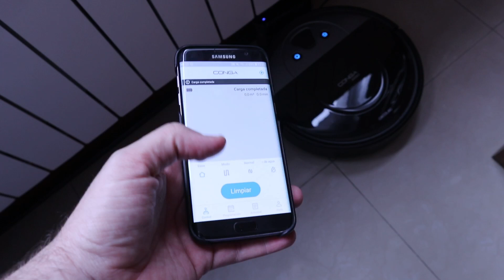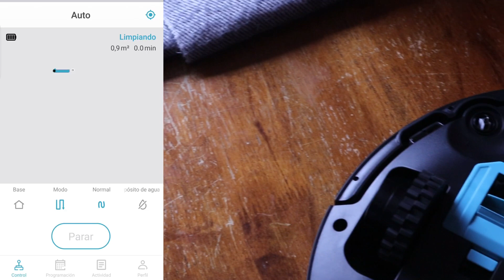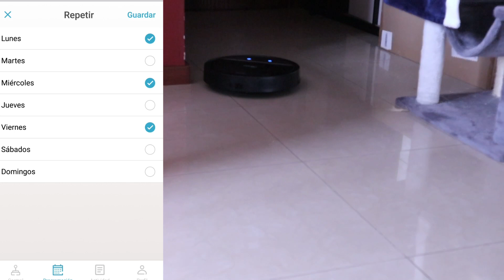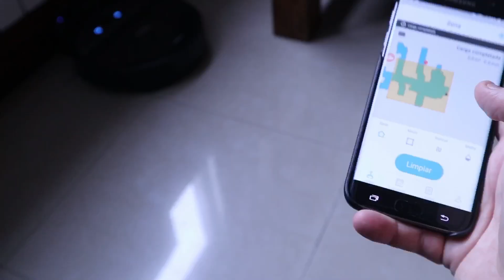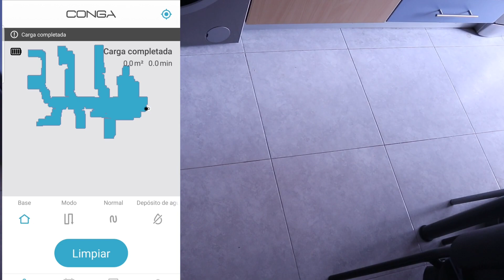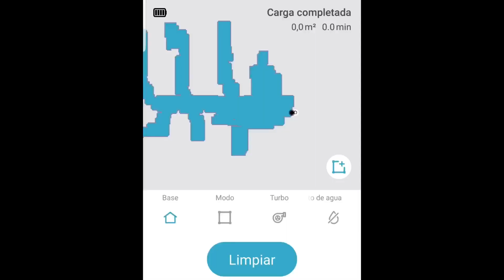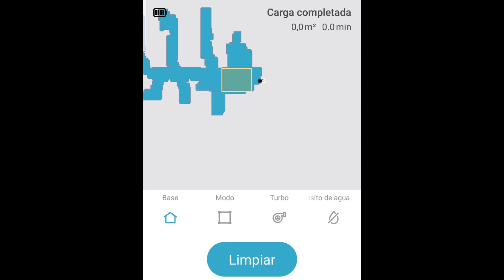El robot aspirador/mopa con iTech Camera 360: Conga 2290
Ha llegado la hora de fregar, en especial la entrada de la casa, con especial atención. Y es que meter paquetes o entrar de trabajar se ha convertido en toda una odisea. hoy veremos la nueva Cecotec 2290